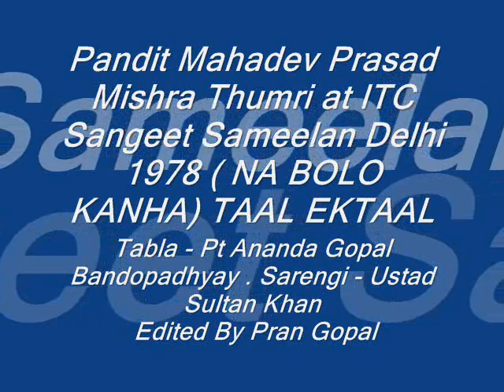PT Mahadev Prasad Mishra Thumri NA BOLO KANHA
Pandit Mahadev Prasad Mishra  at Delhi ITC Sangeet  Sammelan 1978 ...Accompaning him on tabla by his own Disciple  Pandit Ananda Gopal Bandopadhyay & on Sarengi  Ustad Sultan Khan... Thumri--in Ektaal Beat  ( NA BOLO KANHA HATO )  Edited by Pran Gopal Bandopadhyay